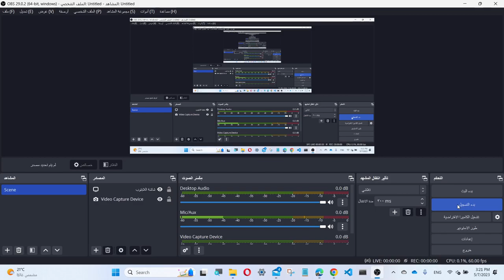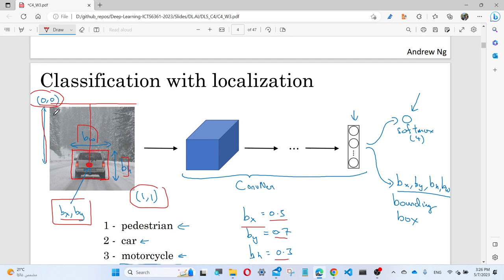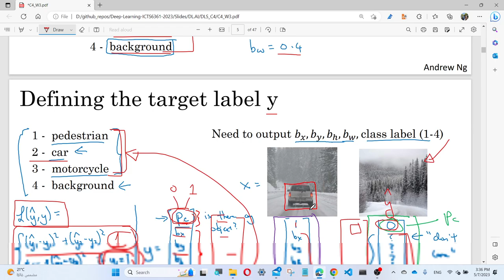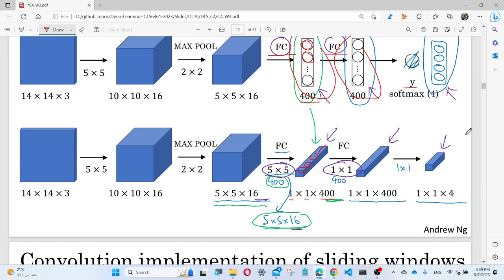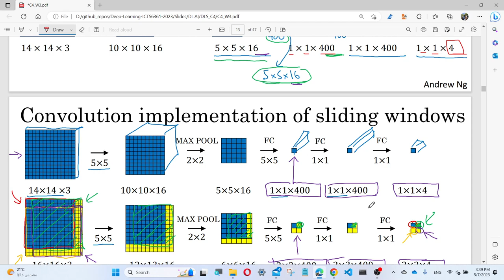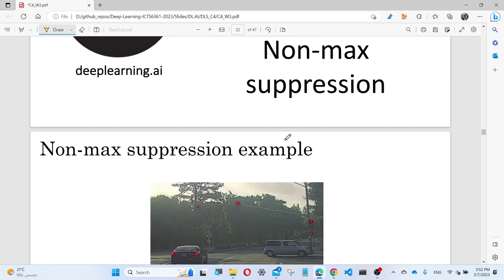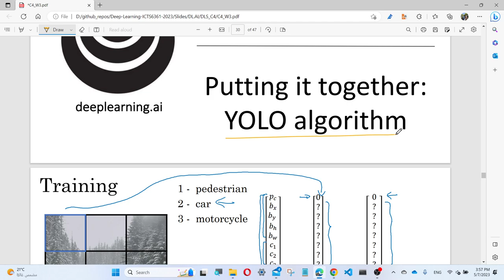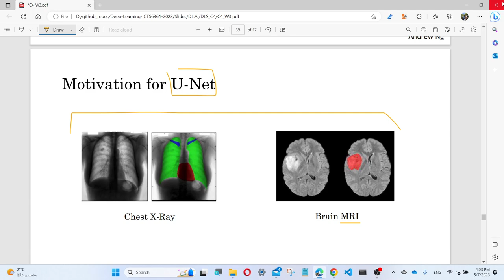Deep Learning | Convolution Neural Network CNN part 4 | Object Localization and Detection